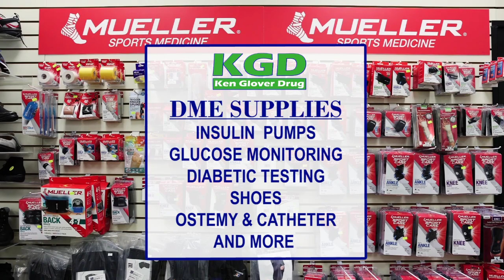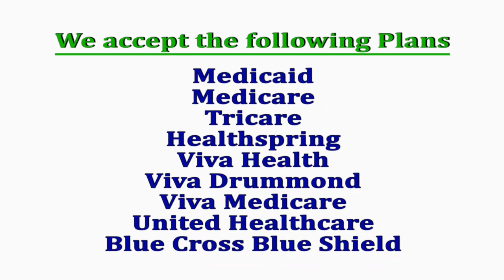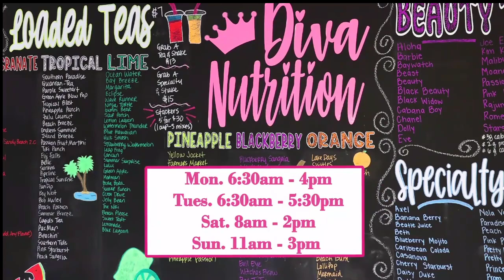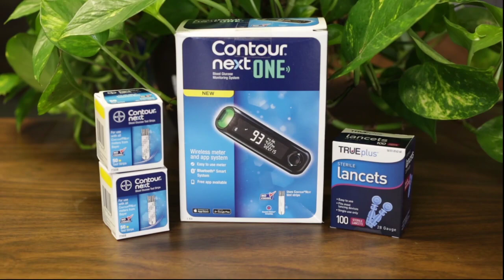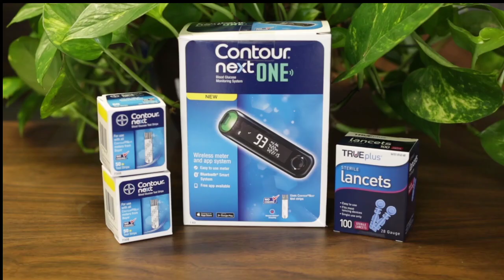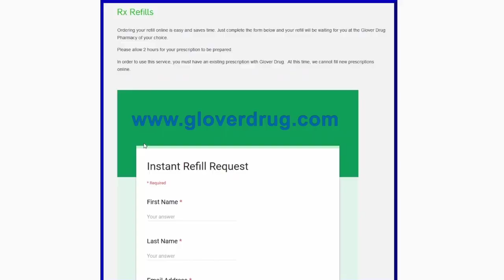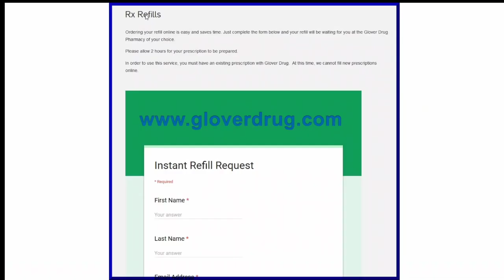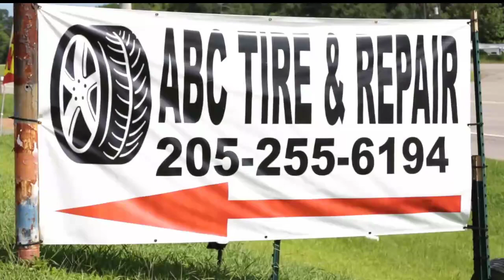Dora Vs Northside 2022